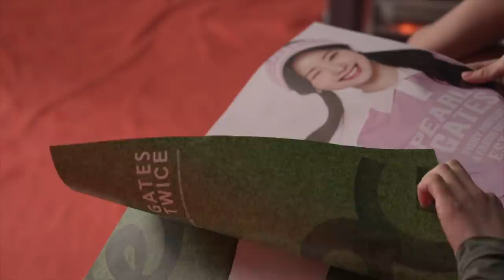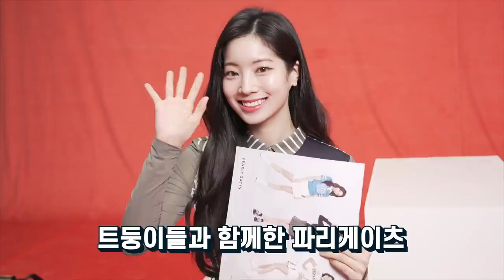22SS PEARLY GATES X TWICE TV CF 'BEHIND FILM'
PEARLY GATES X TWICE

어느덧 찾아온 봄과 함께
트와이스도 찾아왔어요!

촬영 내내 행복한 웃음소리로 가득했던
파리게이츠 CF 촬영 현장 비하인드!

여러분께만 살짝 공개할게요 ✨